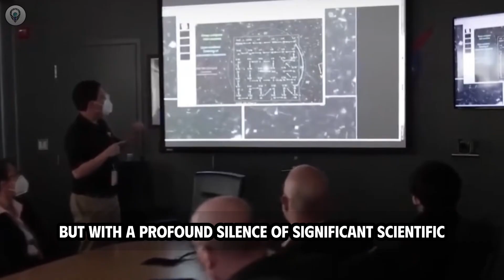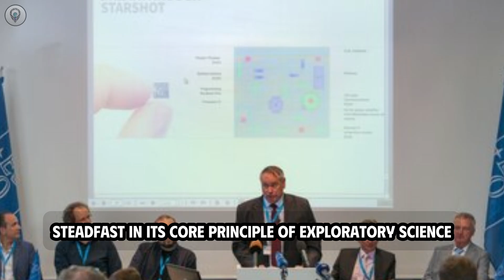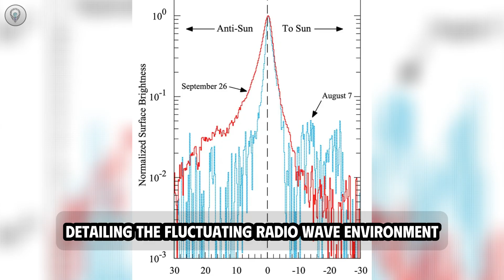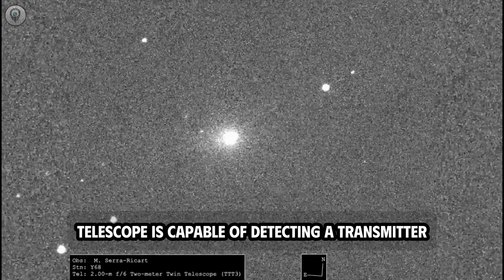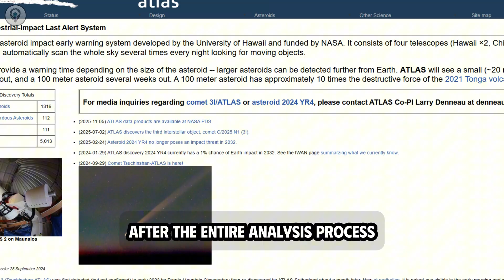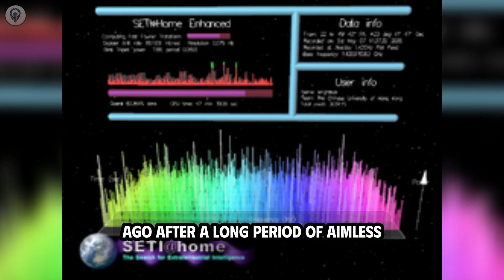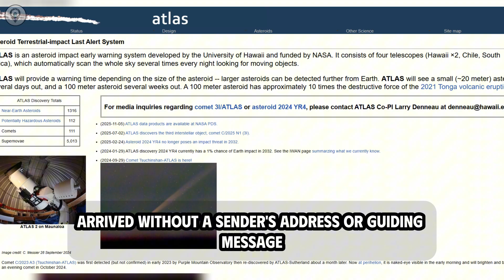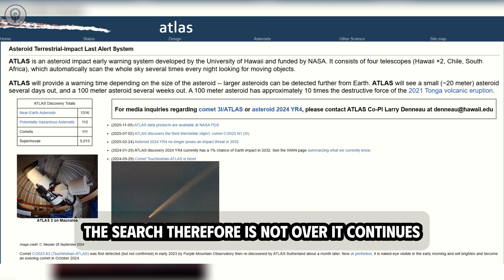3i Atlas: The Alien Signal Verdict Is HERE!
On December 18, 2025, the Green Bank Telescope officially concluded the most sensitive SETI observation campaign ever conducted on interstellar object 3i Atlas. By analyzing terabytes of data across the 1-12 GHz spectrum, scientists established a strict transmission limit of 0.1 Watts, effectively ruling out the presence of active alien technology. This pivotal moment shifts the narrative from sci-fi speculation to confirming 3i Atlas as a natural comet rich in cyanide and water ice.

📚 Sources

Green Bank Telescope (West Virginia) Observations

Breakthrough Listen Team & TurboSETI Software Analysis

ATLAS Sky Survey (Discovery Data)

James Webb Space Telescope (Chemical Composition Data)

Doppler Drift & Frequency Drift Algorithms

🔭 ** The Observation Setup:** Utilizing the world's largest steerable radio telescope (100m diameter) to scan the electromagnetic spectrum from 1 to 12 gigahertz. 💥 ** The ""Silence"" Defined:** Why the failure to detect signals above 0.1 Watt (equivalent to a mobile phone) proves 3i Atlas is not an active probe.

⚛️ ** The Water Hole Strategy:** Analysis of the quiet frequency range between hydrogen and hydroxyl lines used to hunt for interstellar communication. 🚀 ** Speed & Trajectory:** Breaking down the object's hyper-velocity entry at 80 km/s from the galactic north, defying solar gravitational capture.

📊 ** TurboSETI Processing:** How algorithms filtered thousands of signals to correct for Doppler drift caused by the object's rapid motion relative to Earth. 🌟 ** Chemical Fingerprints:** Confirming the presence of cyanide, diatomic carbon, and water ice, classifying the visitor as a natural geological sample.

Interstellar object 3i Atlas Green Bank Telescope SETI Institute Breakthrough Listen December 18 2025 observation data alien signal search TurboSETI algorithm narrowband signal processing Doppler drift analysis 1 to 12 gigahertz radio spectrum hydrogen hydroxyl water hole frequency electromagnetic spectrum interstellar comet physics Oumuamua comparison 2I Borisov James Webb Space Telescope infrared observation cyanide diatomic carbon composition galactic north trajectory planetary defense systems radio astronomy Deep Space Network Voyager transmitter comparison isotropic radiation power extraterrestrial intelligence Drake equation updates cosmic debris identification West Virginia radio quiet zone.